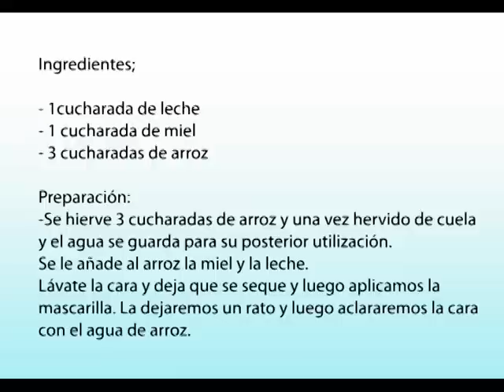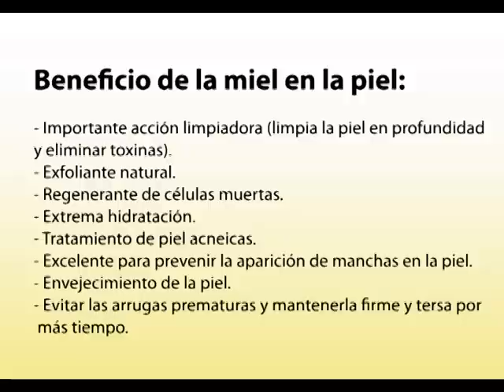Mascarilla de arroz y rejuvenece hasta 10 años - sbeltline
En este vídeo explico como hacer una mascarilla para rejuvenecer y eliminar o reducir arrugas.

 Beneficio de la miel en la piel:
- Importante acción limpiadora (limpia la piel en profundidad y eliminar toxinas).
- Exfoliante natural.
- Regenerante de células muertas.
- Extrema hidratación.
- Tratamiento de piel acneicas.
- Excelente para prevenir la aparición de manchas en la piel.
- Envejecimiento de la piel.
- Evitar las arrugas prematuras y mantenerla firme y tersa por  más tiempo.

Beneficios de la leche:
- Excelente suavizante.
- Humecta y nutre la piel
- Es uno de los mejores exfoliante e hidratantes.
- Estimula la producción natural de colágeno.
- Ayuda a retener la humedad y biotina.
- Protector frente a agresiones externas.

Beneficios del agua de arroz:
- Tiene células antioxidantes.
- Propiedades recuperativas que saturan la piel.
- Mejoran la circulación.
- Alivian la inflamación.

Como prepararlo:

Ingredientes;
- 1 cucharada de leche
- 1 cucharada de miel
- 3 cucharadas de arroz

Preparación:
-Se hierve 3 cucharadas de arroz y una vez hervido de cuela  y el agua se guarda para su posterior utilización. Se le añade al arroz la miel y la leche. Lávate la cara y deja que se seque y luego aplicamos la  mascarilla. La dejaremos un rato y luego aclararemos la cara  con el agua de arroz.

Antes de realizar cualquier tipo de dieta o tratamiento natural, sobretodo si se sufre de algún problema de salud o se tienen dudas, recomiendo que consulten a su médico.

Si os gusta esto, podéis leer más consejos, recetas, remedios caseros,... en mi blog

Gracias por todo y hasta pronto! :D